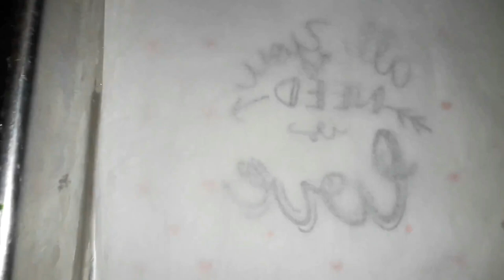Como Fazer Rocambole Decorado | Receita de Rocambole Estampado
Hoje divido com vocês minha receitinha de rocambole!
Essa massa fica divina e se você quiser fazer sem decorar também pode! Ainda tem dica aqui na descrição pra quem quiser fazer a massa de chocolate!

Eu precisei reutilizar uma manga de confeitar gigantesca, pois era a que eu dispunha, e acabou atrapalhando na hora de fazer a decoração ((eu estou realmente em casa durante a quarentena, então só utilizei o que eu já tinha)), sugiro que você utilize uma manga pequena,ou de papel manteiga e faça um mini corte, bem miudinho mesmo, ao invés de usar bico.

Ingredientes da estampa:
1 clara
30g de açúcar granulado
40g de farinha de trigo
20g de manteiga ou margarina
Corante alimentício

Ingredientes da massa:
6 ovos
198g de açúcar
90g de manteiga ou margarina
150g de farinha de trigo*
1 colher de sopa de fermento

*Para fazer a massa de chocolate, basta substituir 60g de farinha de trigo por 60g de cacau em pó.

Espero que gostem, e se fizerem, me marquem no Instagram!